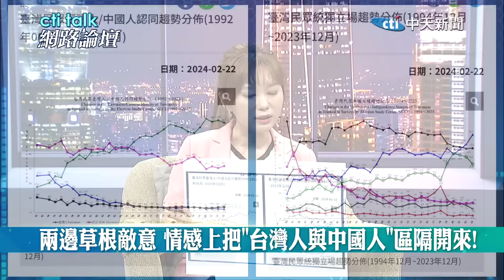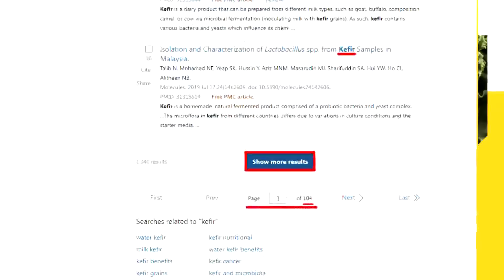【cti talk網路論壇】美中對抗 2027年台灣"生死存亡" 專訪蘇起 洪淑芬主持精彩完整全程ep9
主持人：洪淑芬
節目來賓：前國安會祕書長 蘇起